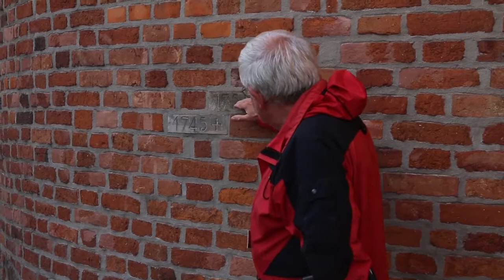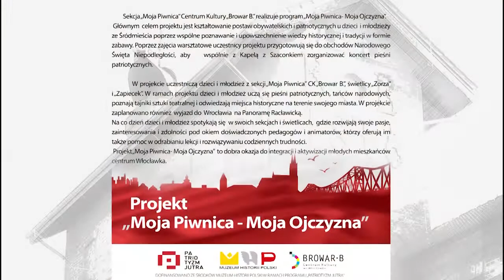"Moja Piwnica- Moja Ojczyzna"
Głównym celem projektu jest kształtowanie postaw obywatelskich i patriotycznych u dzieci
i młodzieży ze Śródmieścia poprzez wspólne poznawanie i upowszechnienie wiedzy historycznej i tradycji
w formie zabawy. Poprzez zajęcia warsztatowe uczestnicy projektu przygotowują się do obchodów Narodowego Święta Niepodległości, aby wspólnie z Kapelą z Szaconkiem zorganizować koncert pieśni patriotycznych.

W projekcie uczestniczą dzieci i młodzież z sekcji „Moja Piwnica” CK „Browar B.”, świetlicy „Zorza” i „Zapiecek”. W ramach projektu dzieci i młodzież uczą się pieśni patriotycznych, tańców narodowych, poznają tajniki sztuki teatralnej i odwiedzają miejsca historyczne na terenie swojego miasta. W projekcie zaplanowano również wyjazd do Wrocławia na Panoramę Racławicką.
Na co dzień dzieci i młodzież spotykają się w swoich sekcjach i świetlicach, gdzie rozwijają swoje pasje, zainteresowania i zdolności pod okiem doświadczonych pedagogów i animatorów, którzy oferują im także pomoc w odrabianiu lekcji i rozwiązywaniu codziennych trudności.
Projekt „Moja Piwnica- Moja Ojczyzna” to dobra okazja do integracji i aktywizacji młodych mieszkańców centrum Włocławka.